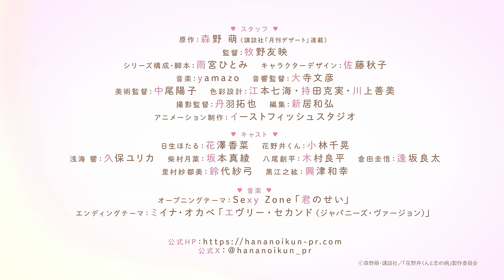TVアニメ『花野井くんと恋の病』本PV| 4月4日放送開始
恋がわからない女子×愛が重すぎる男子の初恋ラブストーリー
2024年4月4日からTBS系28局にて毎週木曜よる11時56分～全国同時放送開始！

【ON AIR】
2024年4月4日から　毎週木曜よる11時56分〜　TBS系28局全国同時放送開始

【INTRODUCTION】
家族や友人に恵まれているけど、恋愛とはちょっぴり縁遠かった高校1年生・日生ほたる。
彼女は、ある日、隣のクラスのイケメン・花野井くんがフラれる現場を見てしまう。公園でひとりポツンとたたずんでいた花野井くんを見て、何気なく傘を差しだしたほたる。
その小さな出来事がきっかけで、後日「僕と付き合ってください」と花野井くんから公開告白されてしまった。
“好き”って何？ “恋する”ってどういうこと？突然の告白に戸惑うほたると、“好きな子”のためなら、何でもしたい。注ぐ愛情が無限大な花野井くん。

【STAFF】
原作：森野 萌（講談社「月刊デザート」連載）
監督：牧野友映
シリーズ構成・脚本：雨宮ひとみ
キャラクターデザイン：佐藤秋子
音響監督：大寺文彦
美術監督：中尾陽子
色彩設計：江本七海　持田克実　川上善美
撮影監督：丹羽拓也
編集：新居和弘
アニメーション制作：イーストフィッシュスタジオ

【CAST】
日生ほたる：花澤香菜
花野井くん：小林千晃
浅海 響 　  ：久保ユリカ
柴村月葉　：坂本真綾
八尾創平　：木村良平
倉田圭悟　：逢坂良太

【MUSIC】
オープニングテーマ：Sexy Zone「君のせい」
エンディングテーマ：ミイナ・オカベ「エヴリー・セカンド（ジャパニーズ・ヴァージョン）」

Ⓒ森野萌・講談社／「花野井くんと恋の病」製作委員会